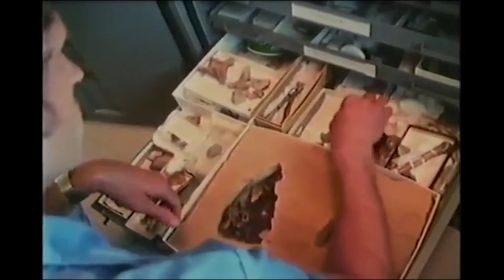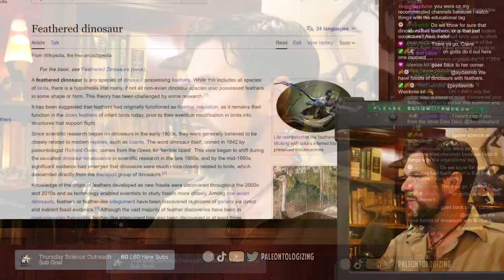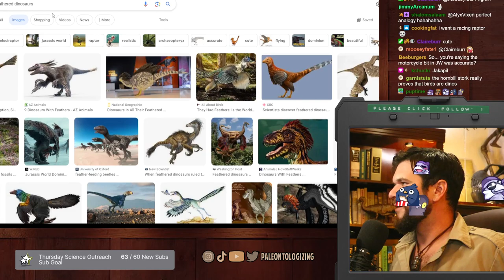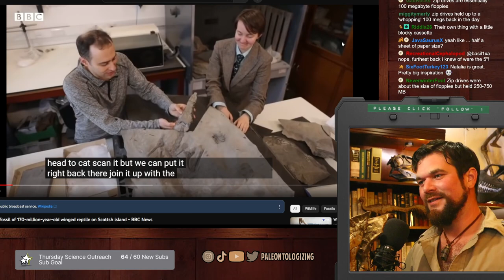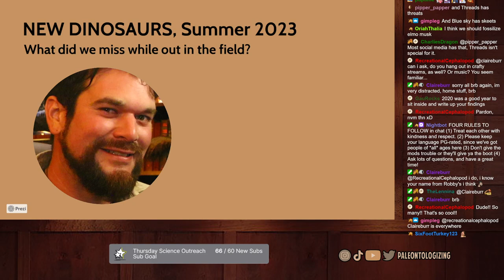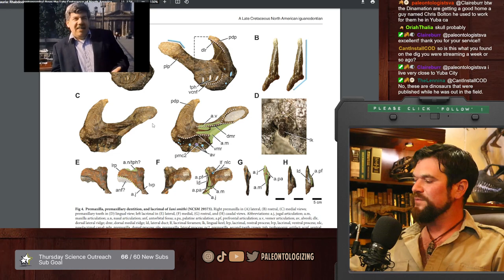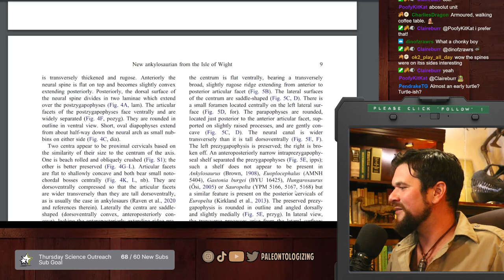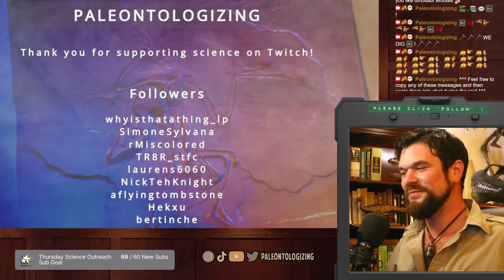NEW DINOSAUR SPECIES 9️⃣🆕🦕 We missed NINE new dinosaurs being published during summer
Watch Paleontologizing LIVE on weekdays at 2pm Pacific @